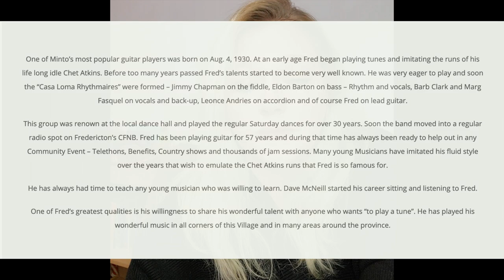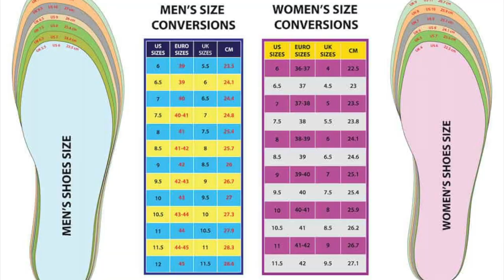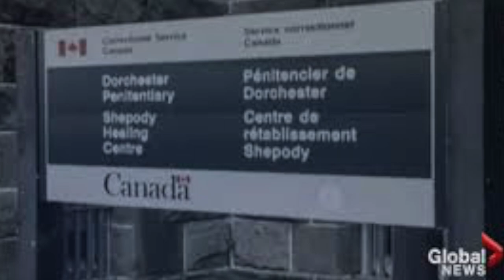The Murders In Minto, NB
First off, thank you so much for taking the time to watch my very first true crime video!
 I struggled big time fighting against my stutter and dyslexia but with tons of edits hopefully it wont bother anyone to much! :)
 pretty please be kind when writing coments towards the case, victims, and even the criminals. Even if the criminal doesn't deserve kind words, no one wins in these situations so please save your energy and channel it towards something for joyful and productive.

 Also, I always do my best in researching as much info as possible before i make my videos but I am only human can may make some mistakes. If you notice any information I have provided is incorrect, I encourage you to provide the correct info with links so others can see as well :)